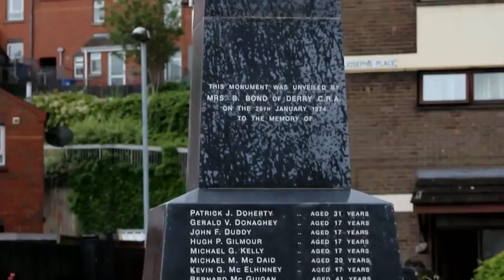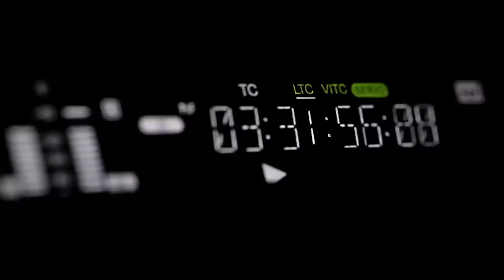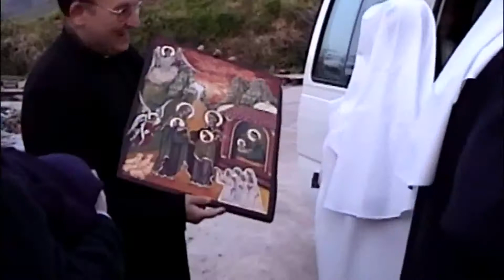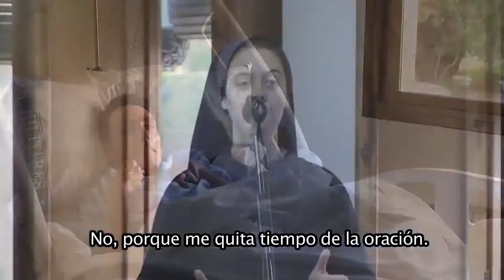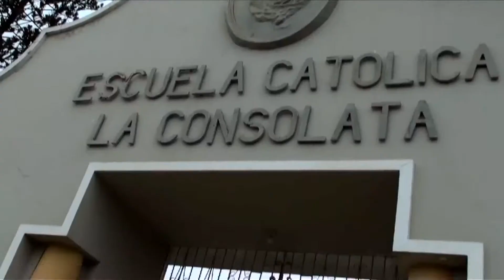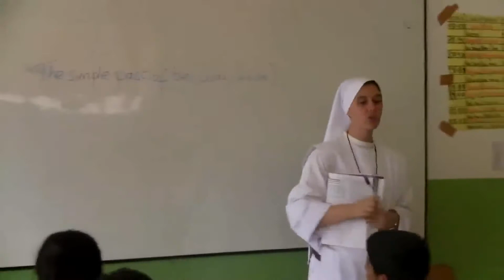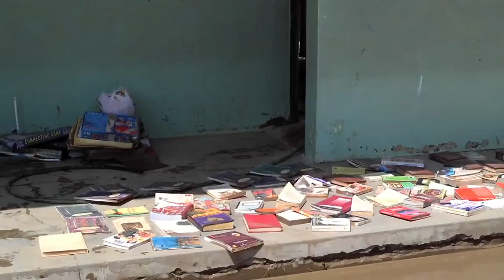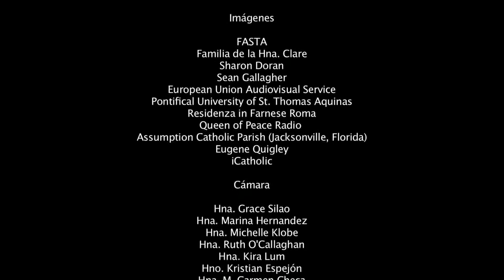O todo o nada Hermana Clare Crockett